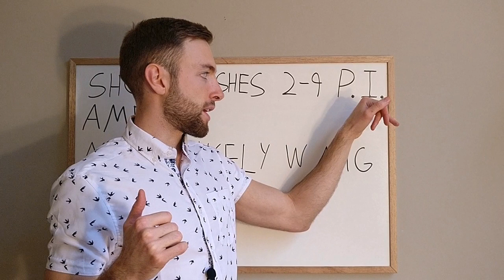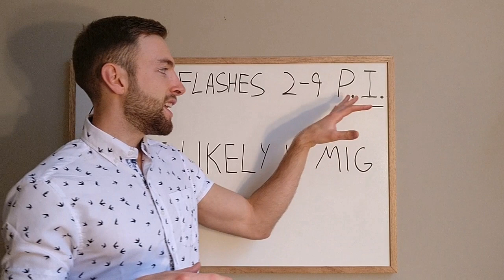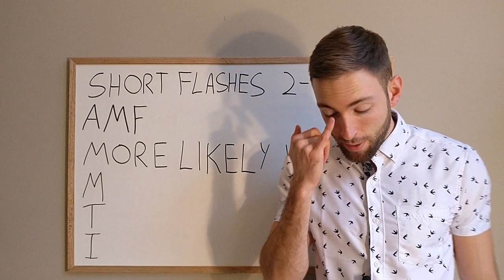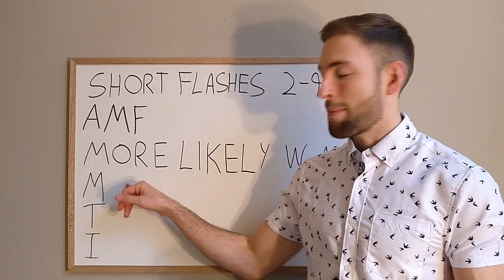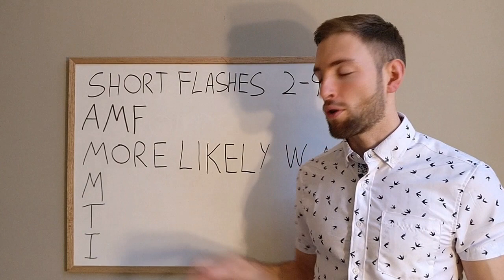Ice Pick Headaches And 3 Simple Tricks Video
In this video, I cover 3 simple tricks for ice pick type headaches and how we should go about understanding them.

Ice pick headaches can be understood as short flashes of pain that feel like an ice pick which appear suddenly, increase in intensity quickly and can go from a 2 to a 9 on a pain scale of 1-10 in seconds.

Some of the simple tricks I talk about in this video include:
- Melatonin
- Turmeric
- Inflammation

Click here for the FREE guide on the 5 Most Common Mistakes of Hormonal Migraines

P.S. Disclaimer time – Always consult your primary care physician before taking any supplements or medications. Remember, I'm not a doctor and don't pretend to be... So this video is not (and should not be) considered medical advice. This content is strictly the opinion of Migraine Professional, and is for informational and educational purposes only. Neither Migraine Professional nor the publisher of this content take responsibility for any possible health consequences of any person or persons reading or following the information in this educational content.